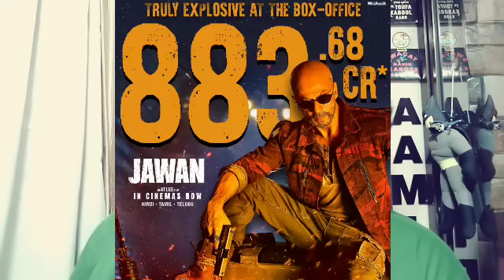SHOCKING JAWAN BOX OFFICE COLLECTION DAY 12 OFFICIAL | INDIA | WORLDWIDE | SHAH RUKH KHAN